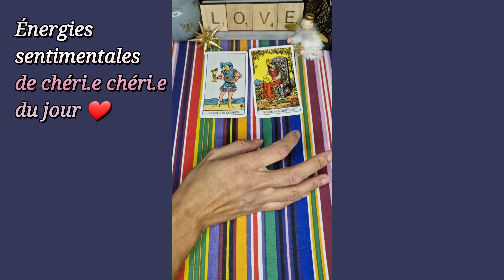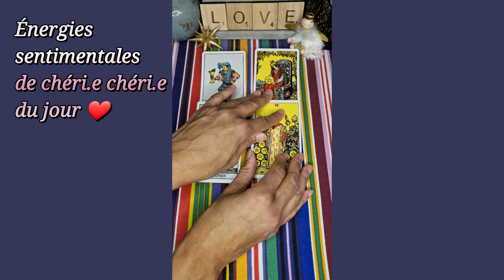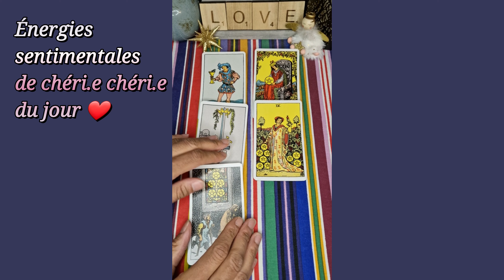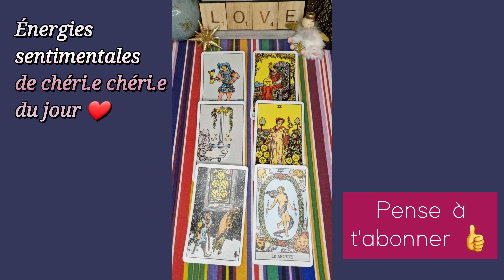3 DÉCEMBRE 2023 🌞❤️ : Il/elle a ENVIE d'être avec VOUS 🥰💖 Mais se sent REJETÉ ❤️‍🩹😢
Ses énergies du jour - Guidances sentimentales du jour - tirage du 3 décembre 2023 - flammes jumelles

À bientôt 😉